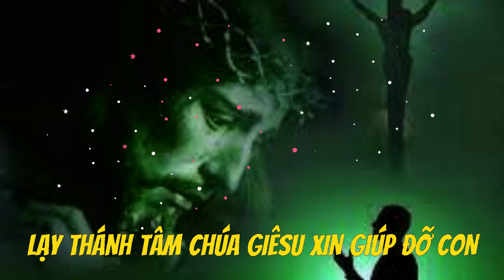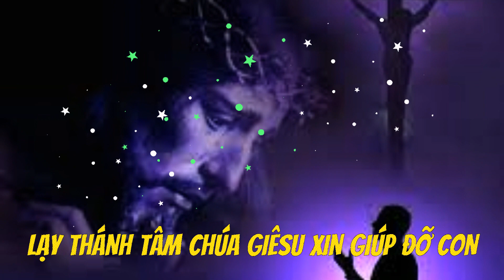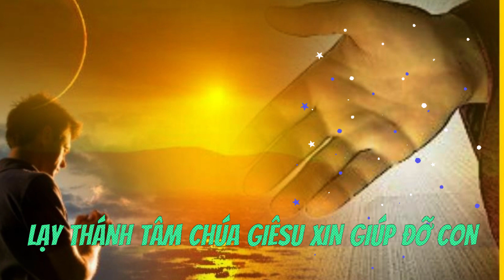Lúc bị Cô độc, Ruồng bỏ, Lẻ loi Đọc 10 Lời nguyện xin Thánh Tâm Chúa Giêsu I Khỏe Đẹp Bình An